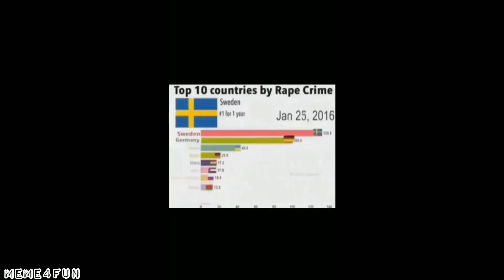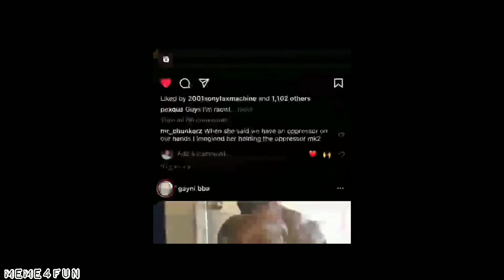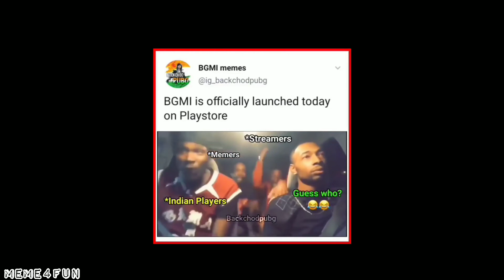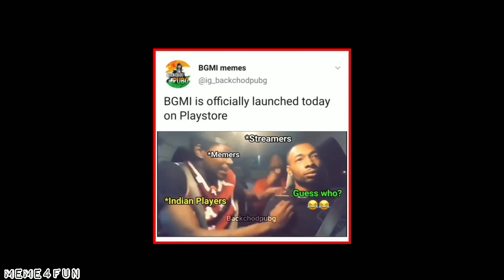Best Meme Compilations | Try not to laugh | OMG | #10010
The Best, Funniest and Dankest Memes of this month - Best Memes Compilation 2021

Memes for Today:
♦ TikTok Memes
♦ Minecraft/Creeper/Villager Memes
♦ Anime Memes
♦ Reddit Memes
♦ Super Mario/Mario Kart Memes
♦ SpongeBob/Mr. Krabs Memes
♦ Breaking Bad Dean Norris/Hank Schrader Memes
♦ Shrek Memes
♦ Nintendo Memes
♦ Cartoon Memes
♦ Marvel Avengers Spiderman (Peter Parker) Memes
♦ Mukbang Memes
♦ Grand Theft Auto/GTA Memes
♦ Monsters Inc. Movie Memes
♦ Phil Swift - Flex Glue/Bricks Memes
♦ Plants vs Zombies Memes
♦ Monkey/Gorilla/Chimp Memes
♦ 2021 Memes
♦ DaBaby Memes
♦ The Lion King Movie Memes
♦ Masked Wolf - Astronaut In The Ocean/What you know about rolling down in the deep Memes
♦ Saturday Night Life Elon Musk as Wario Memes
♦ Discord Memes
♦ Virtual Reality Memes
♦ Ratatouille Movie Memes
♦ Elmo Memes
♦ Videogames/Gaming Memes
♦ Aladdin Movie/"Sometimes you just have to take a risk" Memes
♦ Vsauce Memes
♦ Man Eating Chips Memes
♦ Resident Evil Village/Lady Dimitrescu Memes
♦ Bottle Flip Memes
♦ Phineas and Ferb Memes
♦ Skyrim "Hey, you finally awake" Memes
♦ Michelin Man Memes
♦ Jumpscare Memes
♦ MLG Memes
♦ Dream Memes
♦ Racing Cars Memes
♦ Dark Mode vs Light Mode Memes
♦ Airplane/Flight Memes
♦ Danny DeVito Memes
♦ Dancing Memes
♦ Keemstar Memes
♦ Computer/PC Memes
♦ Street Fighter Memes
♦ EDP445 Memes
♦ Pedro Pascal Crying/Space Song Memes
♦ Golf Cart Memes
♦ Tomato Memes
♦ Duck/Bird Memes
♦ Cow Memes
♦ Rat Memes
♦ "Sheesh" Memes
♦ School Memes
♦ Skateboard/Skating Memes
♦ Breathing Memes
♦ Turtle Memes
♦ New Pokémon Snap Memes
♦ Hamster Memes
♦ The Weeknd - Blinding Lights Memes
♦ Emoji Memes
♦ Faucet Memes
♦ Snail Memes
♦ The Grim Adventures of Billy & Mandy Memes
♦ "Ayo, the Pizza Here" Memes